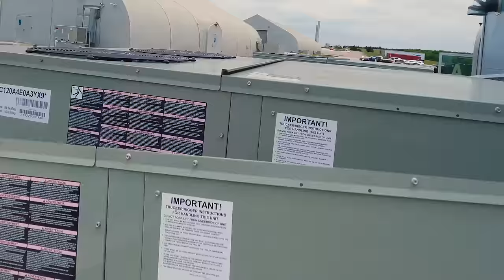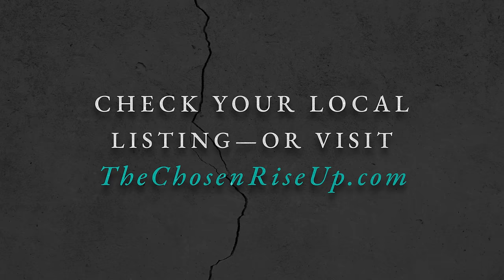Fly through The Chosen film set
We got high with a little help from our friends at Sky Candy Studios. Literally. They helped us make this epic drone flythrough of The Chosen’s entire Texas film campus. Fasten your seat belt, and enjoy the ride.

Watch The Chosen and find exclusive content free and easy on our app

Support The Chosen by donating to the Come and See Foundation